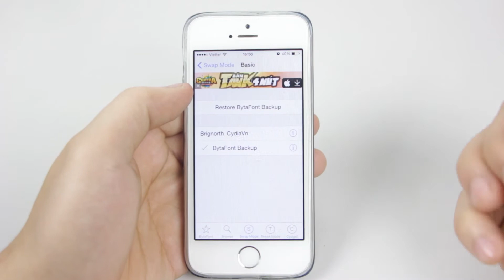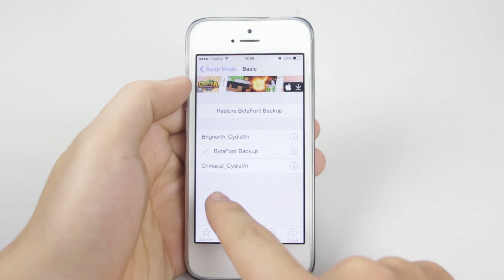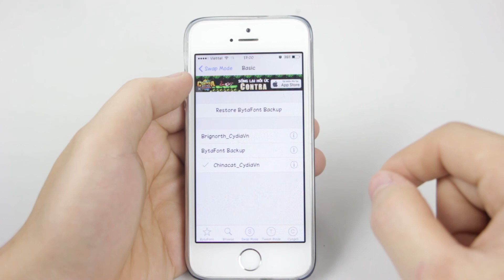CSKN - Tweak bytafont 2: giúp thay font chữ ios vô cùng dễ dàng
Chia Sẻ Kinh Nghiệm - Kênh Video chia sẻ những kinh nghiệm từ người dùng, những trải nghiệm về thiết bị công nghệ. Hướng dẫn kiểm tra/ test điện thoại, máy tính bảng, smart watch...

Tweak bytafont 2 sẽ giúp bạn thay đổi font chữ những thiết bị ios một cách cực dễ.